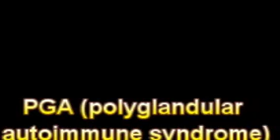What Is The Definition Of PGA polyglandular autoimmune syndrome